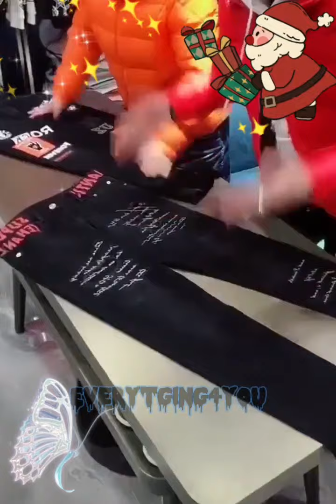Without a machine or a factory come see the easiest and fastest way to fold clothes in narrow spaces